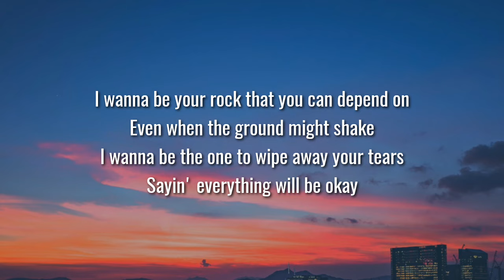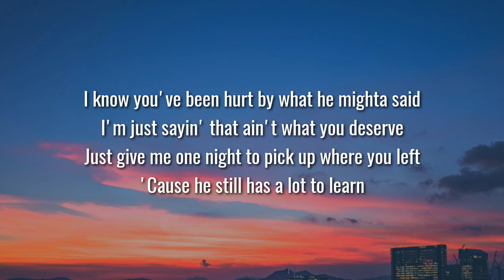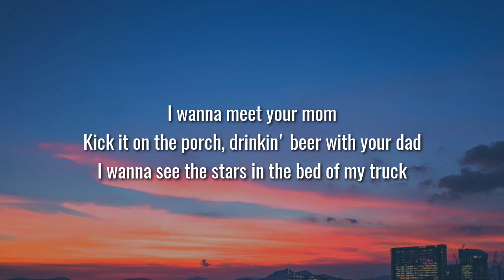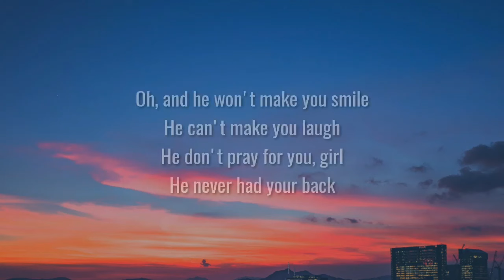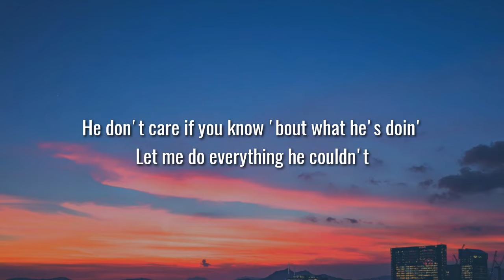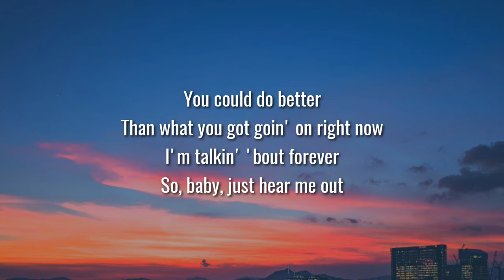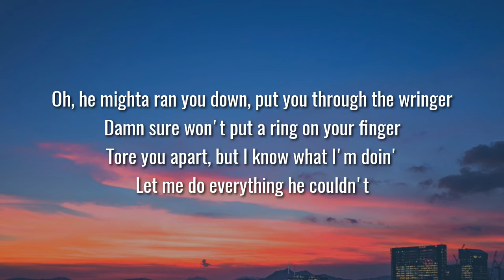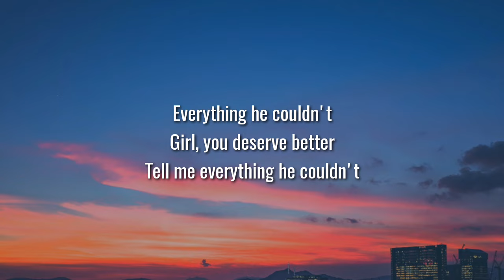Chase Matthew - Everything He Couldn't (Lyrics)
Lyrics:

[Verse 1]
I wanna be your rock that you can depend on
Even when the ground might shake
I wanna be the one to wipe away your tears
Sayin' everything will be okay
I know you've been hurt by what he mighta said
I'm just sayin' that ain't what you deserve
Just give me one night to pick up where you left
'Cause he still has a lot to learn

[Chorus]
Girl, you could do better
Than what you got goin' on right now
I'm talkin' 'bout forever
So, baby, just hear me out
Oh, he mighta ran you down, put you through the wringer
Damn sure won't put a ring on your finger
Tore you apart, but I know what I'm doin'
Let me do everything he couldn't
Everything he couldn't

[Verse 2]
I wanna meet your mom
Kick it on the porch, drinkin' beer with your dad
I wanna see the stars in the bed of my truck
Even when your day's been bad
I know you've been thinkin' 'bout what he's been doin'
But he ain't up to no good

[Chorus]
Let me do everything that he couldn't

[Bride]
Oh, and he won't make you smile
He can't make you laugh
He don't pray for you, girl
He never had your back
He don't care if you know 'bout what he's doin'

[Chorus]
You could do better

[Outro]
Everything he couldn't
Girl, you deserve better
Tell me everything he couldn't

Tags.